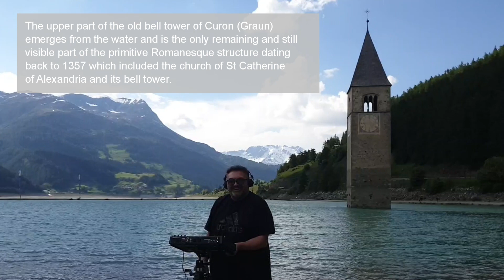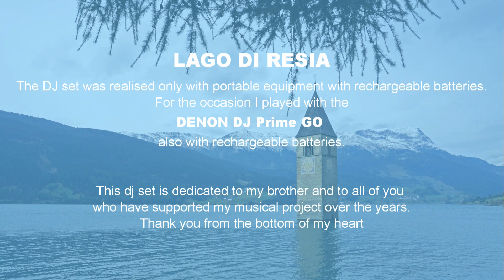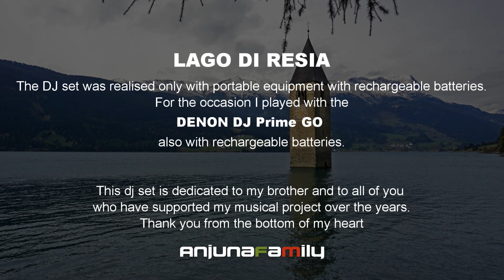The Haunting History of Lake Church Tower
Immerse yourself in the captivating ambiance of "The Church Tower in the Lake" as DJ Gaetano Zaccone spins a mesmerizing mix of deep and melodic house music on the Denon DJ Prime GO! Get ready to be taken on a thrilling journey filled with organic groove and melodic progressive house beats against the breathtaking backdrop of Lago di Resia in South Tyrol. Feel the exhilarating blend of melodic techno and house music in a live mixing session designed to transport you to a realm of pure bliss. Let the electrifying Prime GO vibes of Reschensee beats engulf you as you dive into this one-of-a-kind electronic music experience.